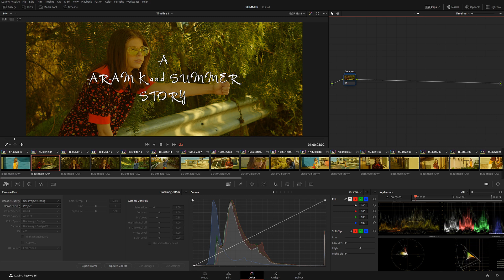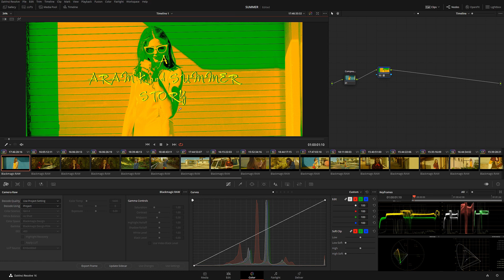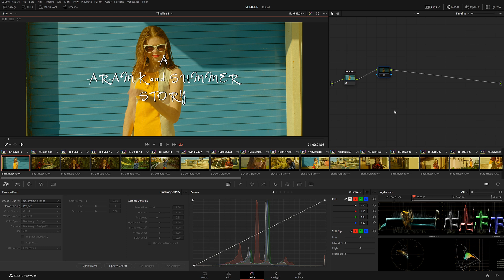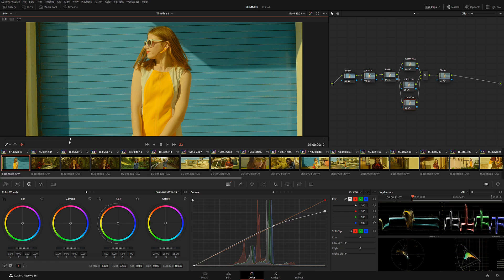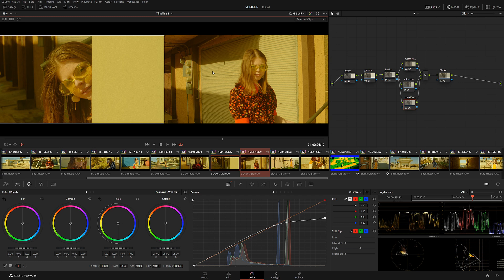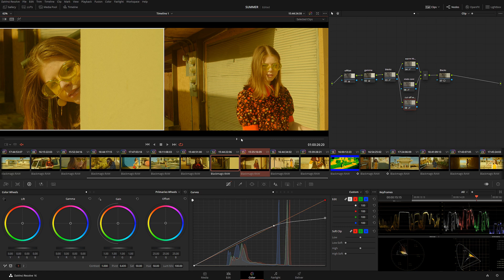Match Your Shots Like a Pro with False Color Technique | Davinci Resolve Tutorial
Match Your Shots Like a Pro with False Color Technique | Davinci Resolve Tutorial. Matching exposure between the shots for a consistent look could be a tedious process. Waveform is a fantastic tool for that, but it's very difficult to read. False Color Workflow is an excellent visual alternative to see exactly where your exposure stands. It helps to match shots much faster and easier. Learn how to Match Your Shots Like A Pro in this fantastic Color Grading tutorial!